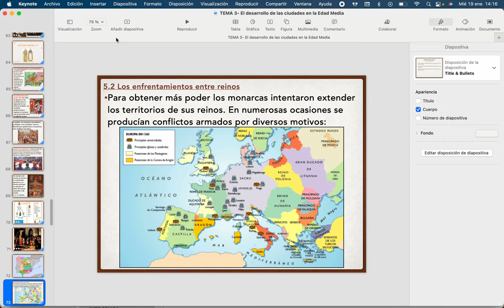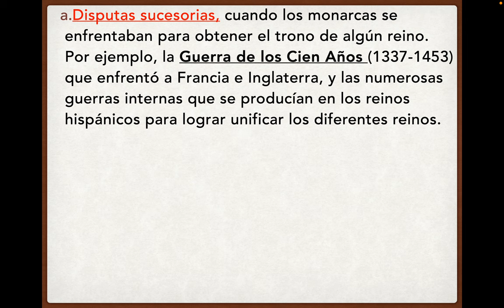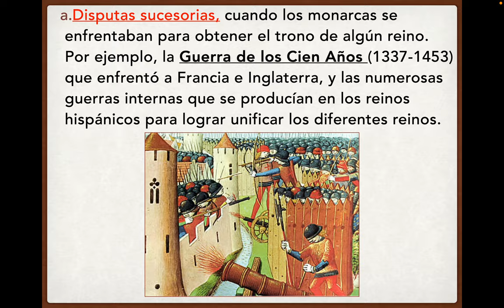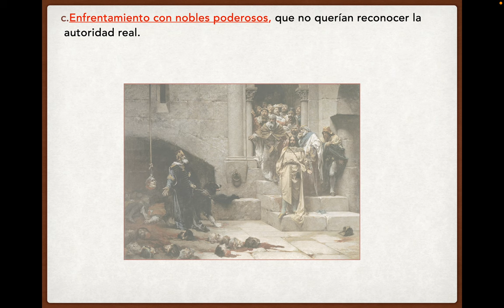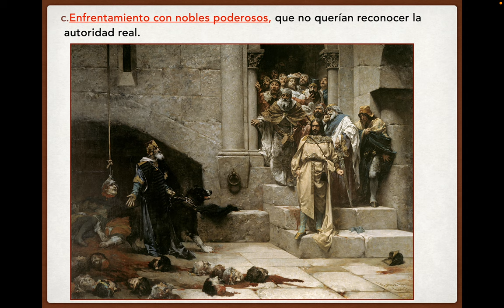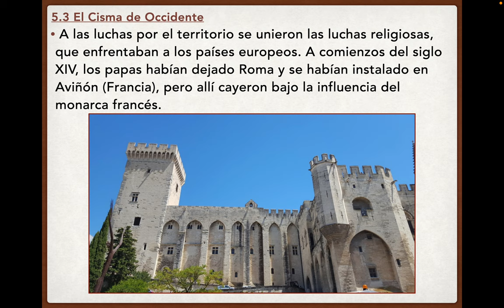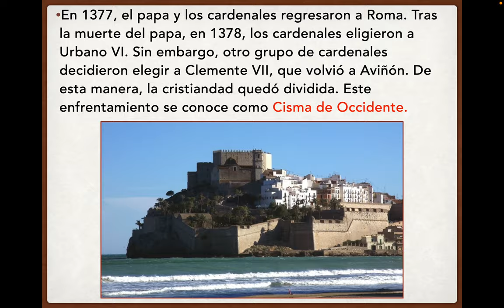TEMA 3 2ºA VÍDEO 2